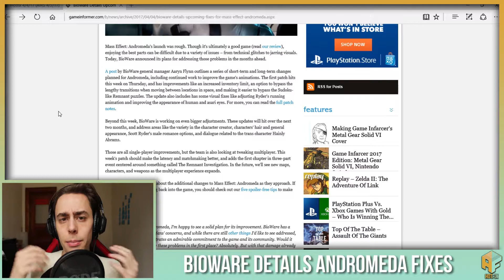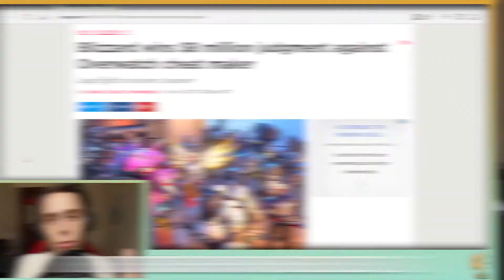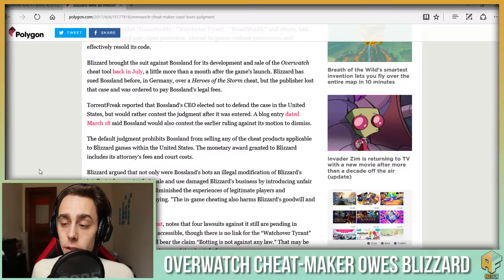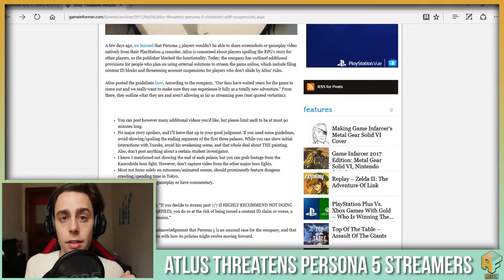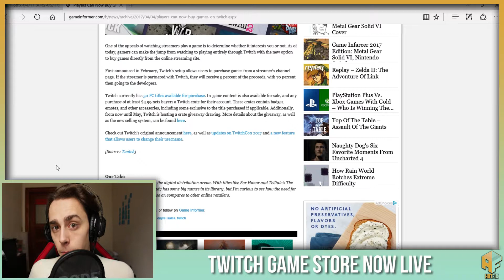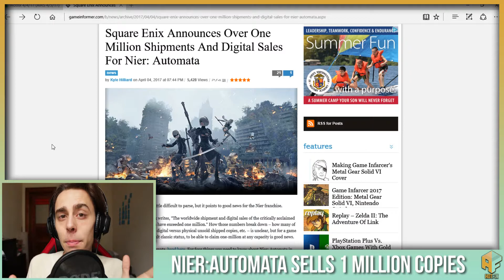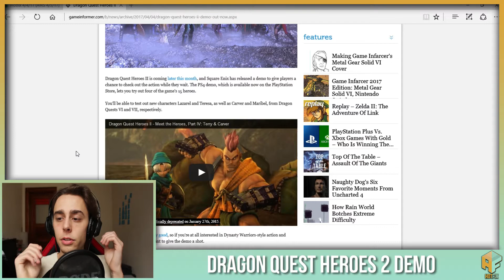Mass Effect: Andromeda Patch Details + Blizzard Wins Case + More Daily Gaming News | Hotfix – 4/4/17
Hey, gamers. Max here, and welcome back to another episode of Hotfix.

Hotfix is a daily gaming news show that focuses on bringing YOU unfiltered opinions on gaming news. Tons of stories come out every day, but the most prominent days are Monday-Thursday. That's why the show runs from Tuesday to Friday, to catch the big stuff yet still allow me to have a life and create other content for the channel.

Inversely, let me know what I can do better in the comments, as well as share your own opinions on gaming news. 👊

4/4/17:

Bioware teases fix for Andromeda

Blizzard Wins 8 Million against cheat-maker

Atlus Threatens Persona 5 Streamers

Games Can Now Be Bought On Twitch

Nier Sells 1 Million Digital/Shipped combined

Dragon Quest Heroes II Demo

Breath of the Wild 1.1.1 Update.

Thanks to GameInformer and Polygon for the news

Check out the other site I work for, Early Access Gaming